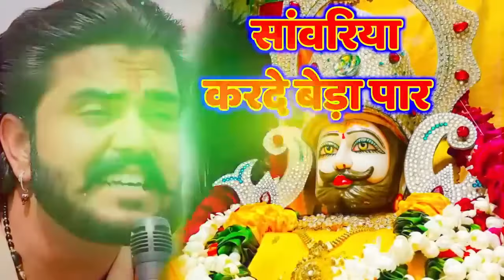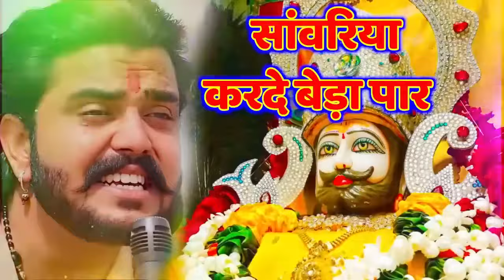सावरिया करदो बेड़ा पार khatushyam jai shree shyam baba khatu Naresh Nonstop Song